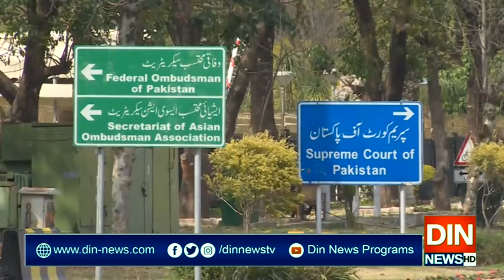سپریم کورٹ،شوگر انکوائری کمیشن رپورٹ پر عملدرآمد کی حکومتی استدعا مسترد